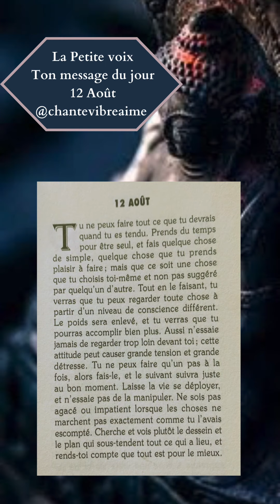La petite voix - 12 Août✨Message, conseil du jour & méditation - Extrait audio du livre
«Tu ne peux faire tout ce que tu devrais quand tu es tendu. Prends du temps pour être seul, et fais quelque chose de simple, quelque chose que tu prends plaisir à faire; mais que ce soit une chose que tu choisis toi-même et non pas suggéré par quelqu'un d'autre. Tout en le faisant, tu verras que tu peux regarder toute chose à partir d un niveau de conscience différent.
Le poids sera enlevé, et tu verras que tu pourras accomplir bien plus. Aussi n'essaie jamais de regarder trop loin devant toi; cette attitude peut causer grande tension et grande détresse. Tu ne peux faire qu'un pas à la fois, alors fais-le, et le suivant suivra juste au bon moment. Laisse la vie se déployer, et n'essaie pas de la manipuler. Ne sois pas agacé ou impatient lorsque les choses ne marchent pas exactement comme tu l'avais escompté. Cherche et vois plutôt le dessein et le plan qui sous-tendent tout ce qui a lieu, et rends-toi compte que tout est pour le mieux.»

Pour encourager la chaîne, tu peux liker et commenter les vidéos 💕✨🙏🏻
J'ai créée un profil sur Tipeee, afin de te donner l'opportunité d'encourager la chaîne par des dons, en fonction de tes possibilités

Je te remercie de ce que tu pourras faire pour me permettre de t'accompagner du mieux que je peux et avec tout mon amour sur la voix(e) de ton bien-être.
Caroline✨

Méditations guidées
Livres audio